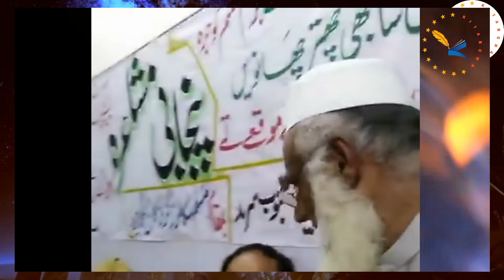Funny poetry |Abid Punjabi | kitabcha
پنجابی مشاعرہ# مزاحیہ اور المیہ شاعری